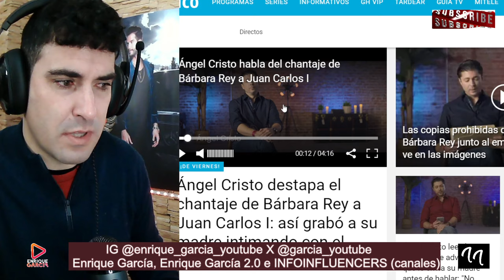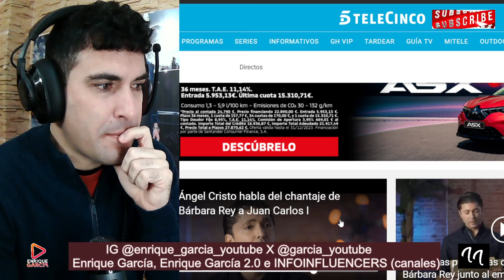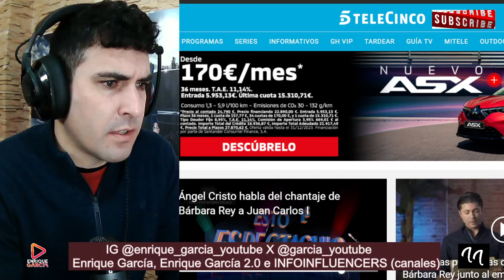Ángel Cristo REVELA el CHANTAJE de Bárbara Rey al Rey Juan Carlos y fotos lNTIMAS con Fran Francés